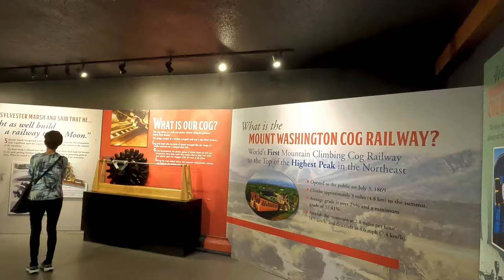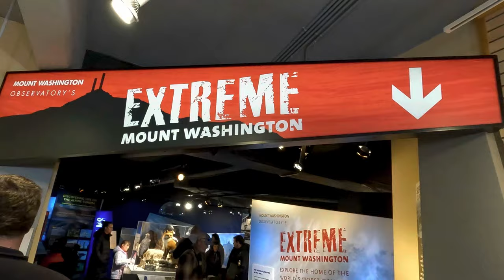Mount Washington's HIGHEST Railway Adventure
Embark on the highest railway adventure on Mount Washington! Discover the beauty of the White Mountains in New Hampshire on this family-friendly journey to the clouds. Find out the best time to visit the Cog Railway and experience the thrill of reaching the summit of Mount Washington.
Join us on an exhilarating journey as we ride the iconic Mount Washington Cog Railway! In this adventure, we'll ascend the majestic Mount Washington, the highest peak in the Northeastern United States, aboard the world's first cog railway. Experience breathtaking views as we travel through stunning landscapes filled with lush forests, rocky outcrops, and panoramic vistas.

In this video, we'll explore the history of the cog railway, its engineering marvels, and the unique features that make this ride a must-do for any adventure seeker. Whether you're a nature lover, a railway enthusiast, or simply looking for an unforgettable experience, this journey promises to be filled with awe and wonder.